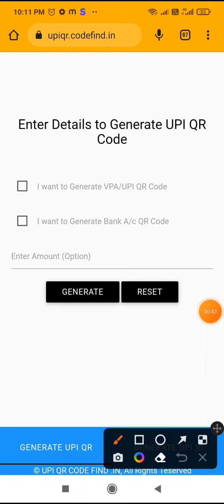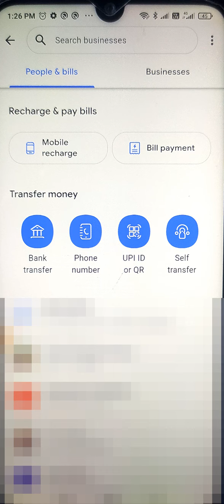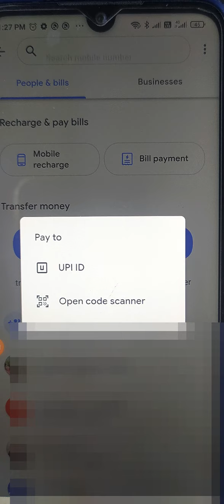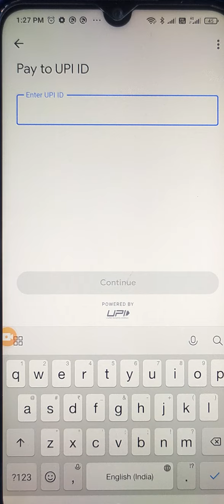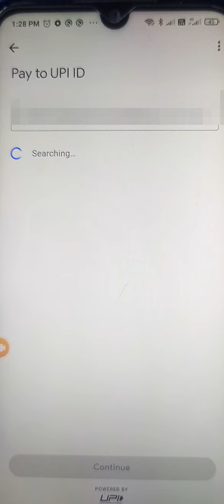Bank account holder name kaise check kare 2022 || Bank account me name kaise check kare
Bank account holder name kaise check kare 2022 || Bank account me name kaise check kare 2022

Bank account name kaise check kare 2022 || Bank account me name kaise check kare 2022

bank account number se account holder ka naam kaise pata kare,Bank account name kaise check kare,bank account me name kaise check kare